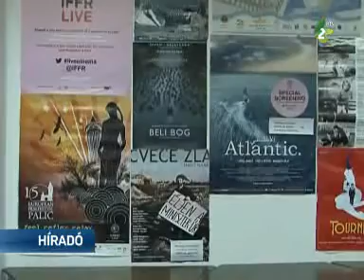Filmműhely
Filmes iskola indult Szabadkán, ismert vajdasági filmes alkotók kezdeményezésével. Az elsősorban középiskolásoknak és egyetemistáknak szánt képzés ingyenes. A hat hónapos tanfolyam mellett filmklubok is lesznek, amelyre minden érdeklődőt várnak a szervezők.